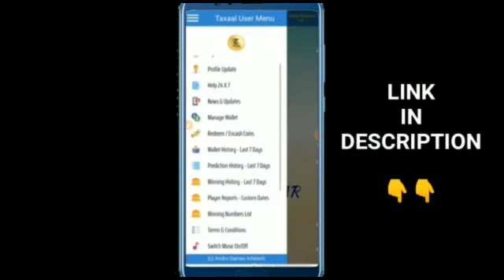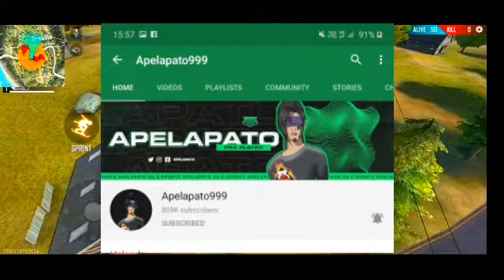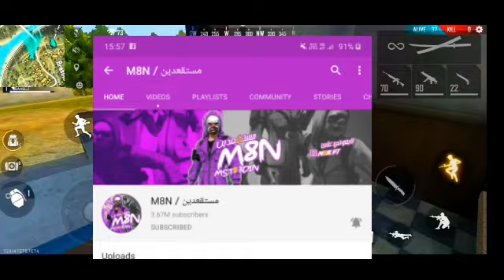FACE REVEAL OF MR.ALI YT .M8N, IMAD GAN , APELAPATO || LEGENDS FACE REVEAL|| SAHILGAMINGYT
FACE REVEL